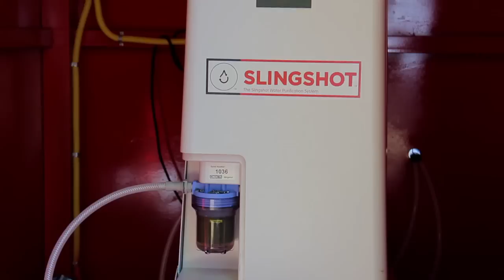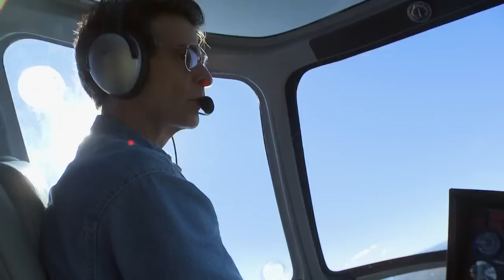SLINGSHOT | TRAILER | SIMA 2015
Director: Paul Lazarus
2014 | USA | Ghana | Paraguay
93 min

SlingShot focuses on Segway inventor Dean Kamen and his work to solve the world’s water crisis. Kamen lives in a house with secret passages, a closet full of denim, and a helicopter garage. His latest passion: the SlingShot water purification system created to obliterate half of human illness on the planet. An eccentric genius, Kamen’s inventions help people in need and ease suffering. SlingShot is about an indomitable man who just might have enough innovative thinking to create a solution for a crisis affecting billions.

SIMA 2015 Documentary Feature FINALIST